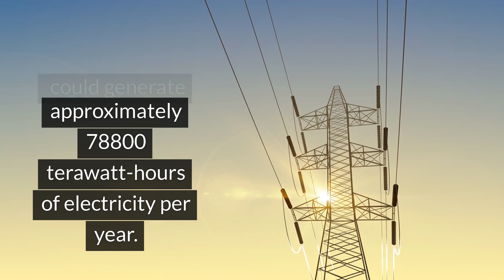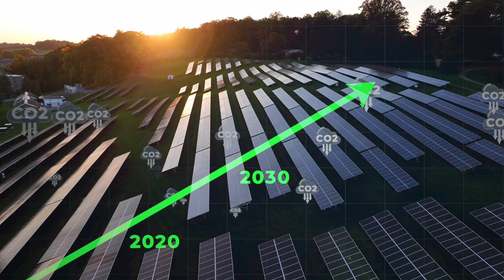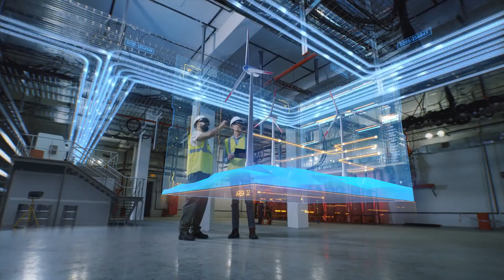Spain Installs 7,000 Solar Panels on Cemeteries (Shocking Project!)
Spain is transforming cemeteries into Solar Farms in 2024

00:00 Intro
01:03 Cover all cemeteries with solar?
01:57 Project Benefits?
03:57 Similar French Project?

Spain is transforming cemeteries into groundbreaking hubs for clean energy! In this video, we explore Valencia’s ambitious 'Requiem in Power' project, which aims to turn graveyards into the country's largest urban solar farm. With over 7,000 solar panels generating 2.8 MW of electricity, this project is set to save 140 tons of carbon emissions annually.

Discover how this innovative approach is helping the city reach climate neutrality 20 years ahead of the EU's 2050 goal, and how other cities across Europe are following suit. Watch now to learn how cemeteries are becoming a surprising force in the fight against climate change!

Solar panels could generate approximately 78,800 TWh of electricity per year by covering all cemeteries worldwide. The energy produced would be almost three times the current global electricity consumption.